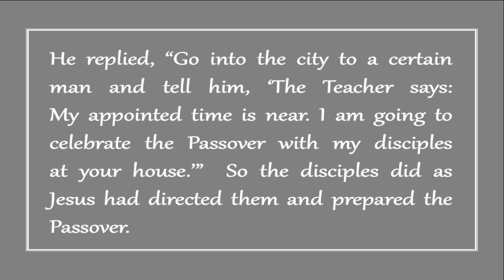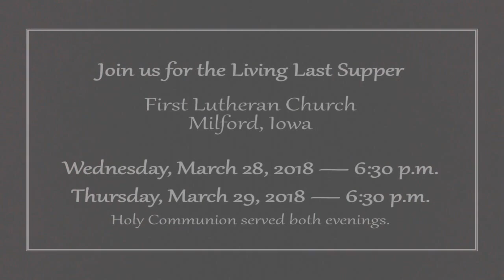Stop Motion Last Supper Video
Filmed during the 2018 Faith Builders After School KIDZ Club